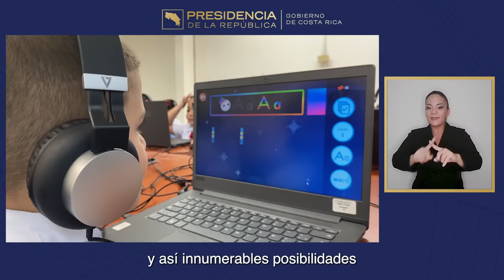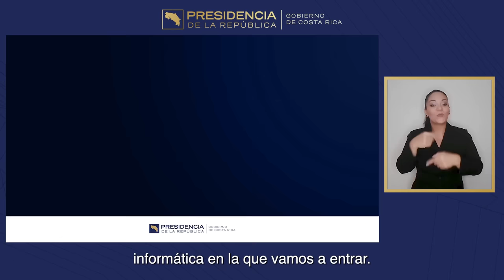Cadena Nacional - Costa Rica 5G